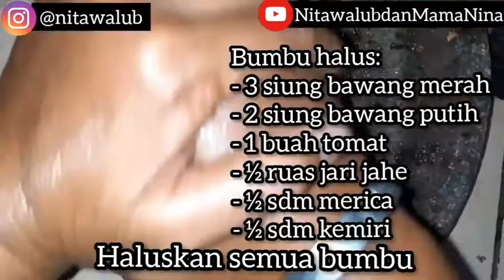Resep Mie Sop Kampung Khas Medan | Menu Berbuka Puasa Simple dan Enak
Assalammu'alaikum hai guys, melanjutkan vlog kita sebelumnya. Kali ini kita mau bikin camilan dari bakso sapi yang lainnya guys. Enaknya masak apa ya guys? Pas pula lagi musim hujan ne guys, pengen makan yang seger, nikmat dan pedas. Dah cucok lah ya kalau kita masak mie sop kampung medan . Olahan daging sapi yang enak dan mudah , olahan daging kurban sederhana , olahan mie bihun, olahan bihun kuah, olahan bakso sapi yang bisa dijadikan menu berbuka puasa simple dan enak. Yang pada bingung buat camilan dari bihun jagung, menu ini juga bisa dijadikan camilan sederhana dan enak ya guys.

Di sini kita makan mie sop medan dilengkapi dengan saos. Buat yang pengen tahu cara membuat saos homemade bisa klik link berikut ya guys:

Lalu bagaimana cara membuat mie sop yang enak ? Bagaimana resep mie sop kampung khas medan ? Bagaimana resep mie sop medan asli ?Tonton sampai habis ya guys. Jangan lupa diklik tombol 🛎 nya buat dapetin video kita selanjutnya.